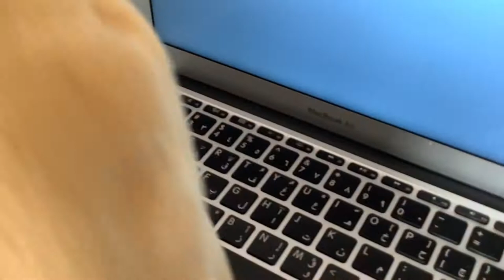The Party: Jake Banana Movie